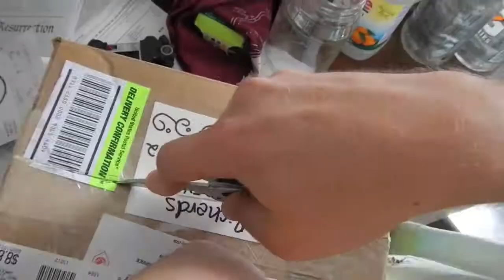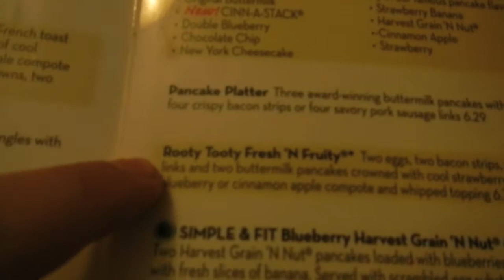June is Here Already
In this episode, we get to see someone that we haven't seen in a long time!

We also see an update on the garden that we made at Dara and Maria's house, and see my new garden!